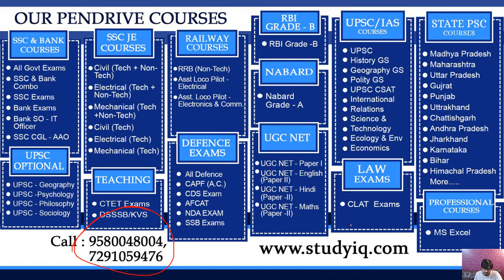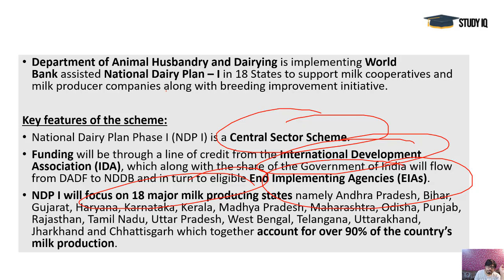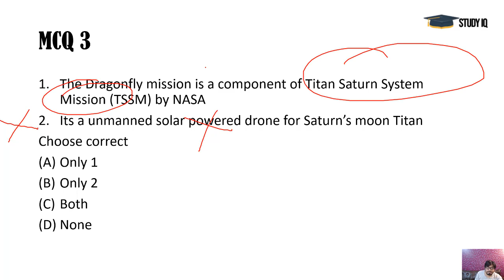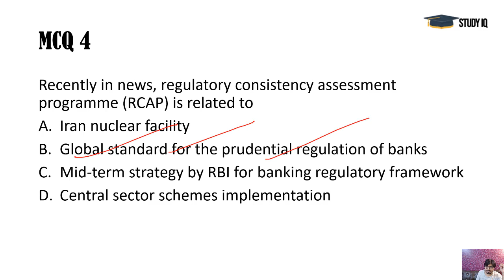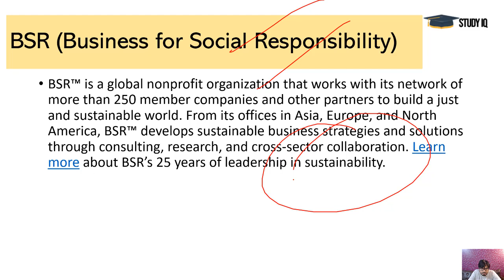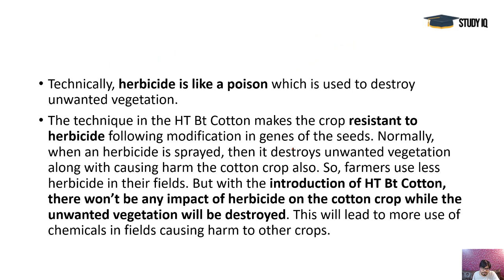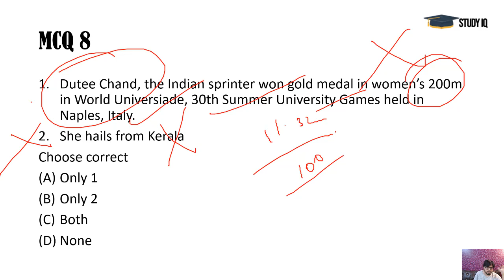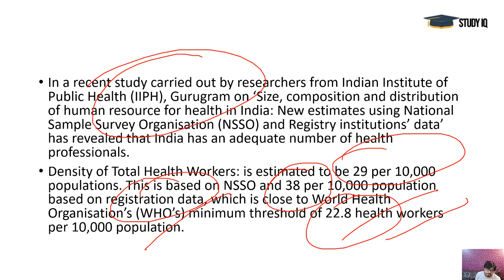Mission UPSC 2020 - 11 July 2019 Daily Current Affairs MCQs In English for UPSC IAS State PCS 2020